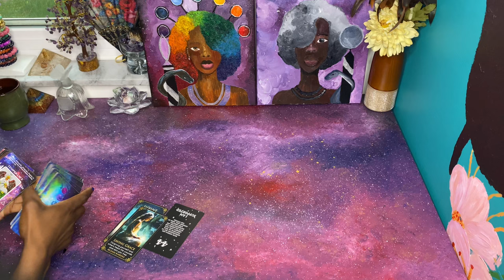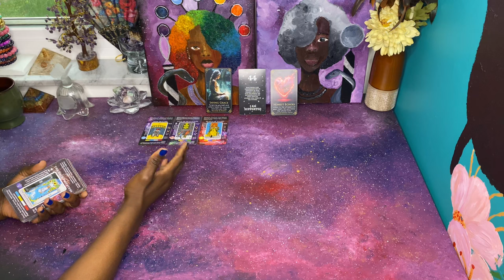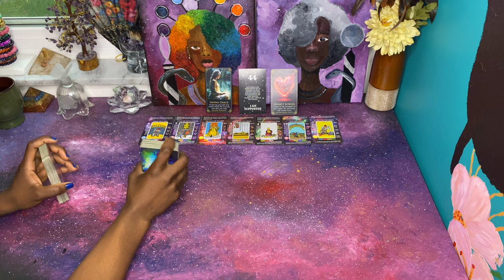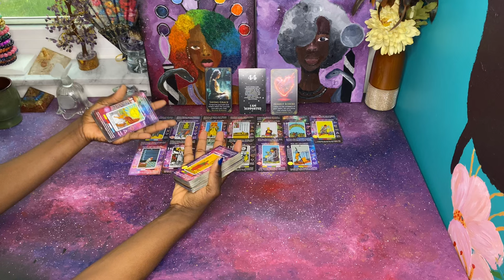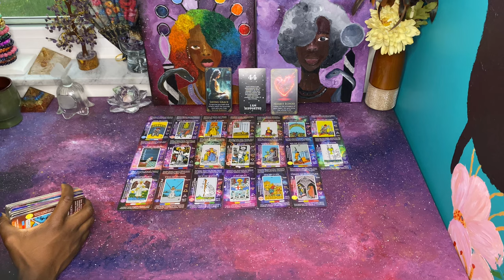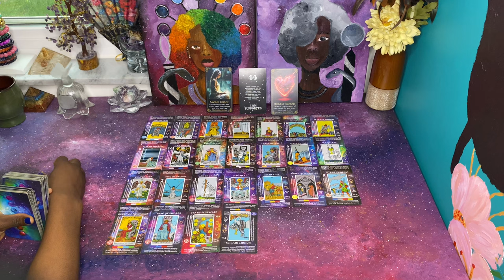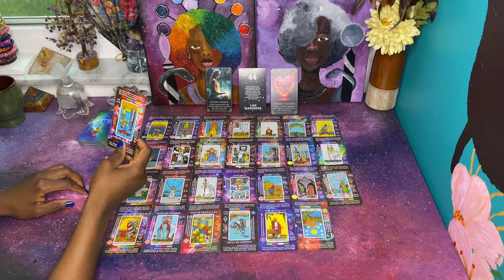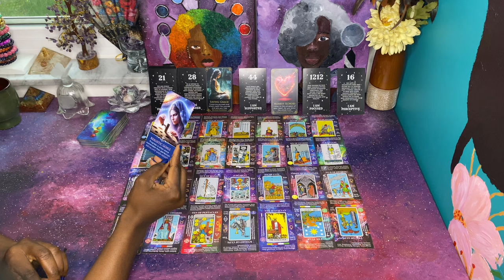Someone is getting the Bombastic 👀 from your ancestor - Not Like Us | Tarot Card Readings | Oracles